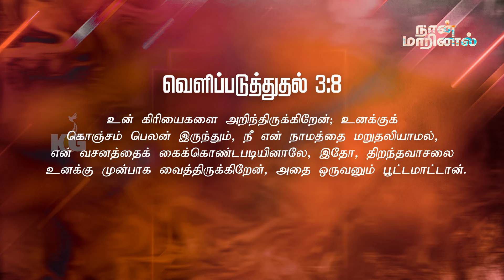நான்_மாறினால் || Karthi C Gamaliel || Daily Life Changing Verse || DAY- 1060 || NAAN MARINAAL